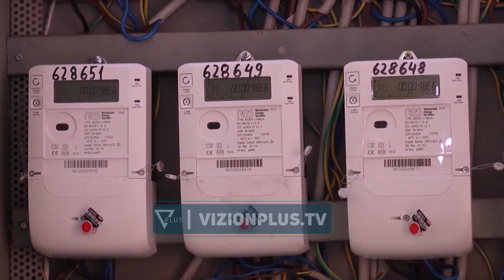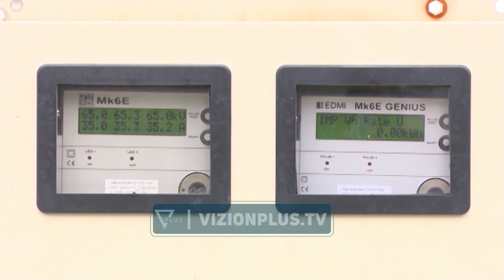Balluki sfida e sezonit 2023 - Vizion Plus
Temperaturat e nxehta të ditëve të fundit janë kthyer në një sfidë më vete për sistemin elektronergjtik. Këtë verë nuk kemi probleme me mungesën e enegjisë, por me mbingarkesën e rrjetit për të përballuar të vapën përvëluese. Ministrja e energjisë Belinda Balluku bashkë me kompanitë e sektorit apeloi për një menaxhim më të mirë të energjisë këto ditë.
Ne kemi sasi energjie, na ka ndihmuar moti, madje edhe në Qershor. Fierza është në kuota të larta. Dalim në import vetëm në orë të caktuara piku. Ky është viti më I mirë që kemi. Por sfida jonë  këtë verë janë sistemi I transmetimit dhe ai I shpërndarjes. Duhet të përballojmë me energjie një numër të madhe turistësh por dhe të sfidojmë temeperaturat e larta të këtij sezoni- tha Balluku
Sipas ministres janë 1100 punononjës të kompanive energjetike që janë në gadimshëmri për problemet e mundshme teknike. Balluku kërkoi mirkputimin e qytetarëve por dhe të bizneseve që mos shpërdorojnë energjinë
Ngarkesën e rrjetit për shkak të temperaturave e kemi hasur këtë javën e fundit. E kuptojë që këto ditë kondicioneri do të përdoret edhe më shumë, por ju lutem në 2022 na shpëtoi eficenca e energjisë. Ndaj evitoni, cdo gjë e panevojshme mos e përdorni.
Një fokus i vecantë do të jetë edhe ligjshëmria e furnizimit me energji për bizneset në zona turstike
Nuk do të lejojmë që një hotel apo restorant edhe pse ka në fokus shërbimin ndaj turistëve të abuzojnë me nergjinë elektrike. Ta vjedhë apo ta shpërdërojë, ndaj një sy më shumë në këtë drejtimBalluku u kërkoi drejtuesve rajonale të energjisë rezultate konkrete në uljen e humbjeve dhe rritjen e arkëtimeve, krysisht rajonit Kukës, Shkodër e Burrel që kanë dhe treguesit më të dobët.